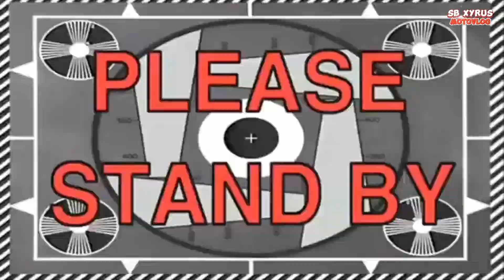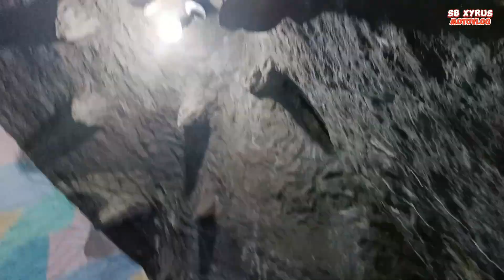HAPPY 18th BIRTHDAY ate SHAMA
Happy happy birthday ate shama...I wish you a good health & long life ate shama...🙂🙂🙂